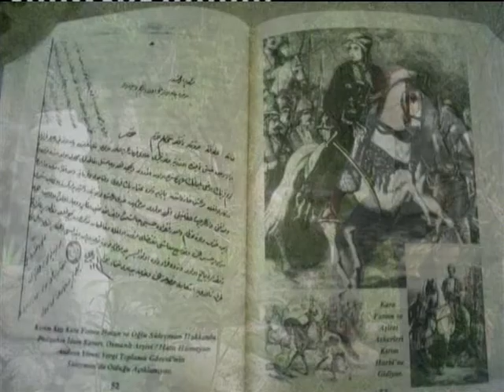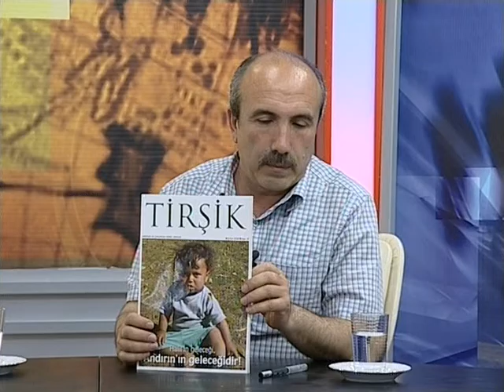ANDIRIN TARİHİ 1,CEZMİ YURTSEVER,MİSAL BOLAT,AKDENİZ TV 1